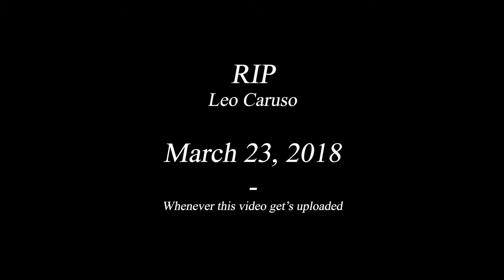Vtuber will do anything to get out of jail. A Way Out Highlight 3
My partner is not allowing me to get out! Time to convince him.
Catch my streams on twitch!

Edit done by @ZerodomaiKitsune

✨Socials ✨

✨My Partner ✨